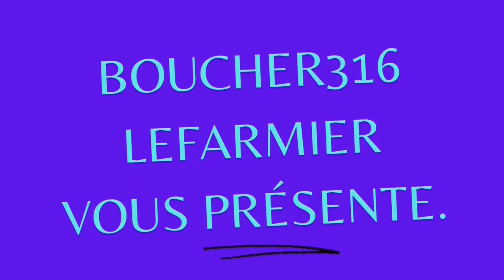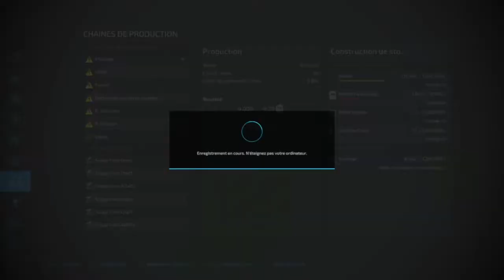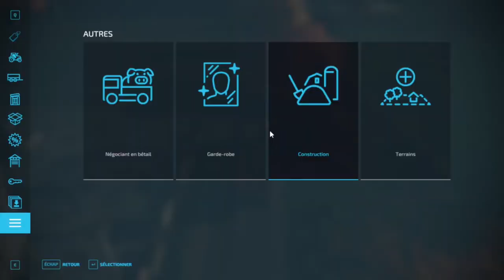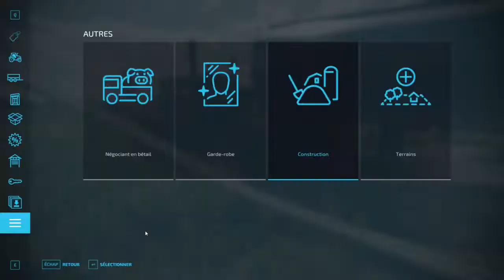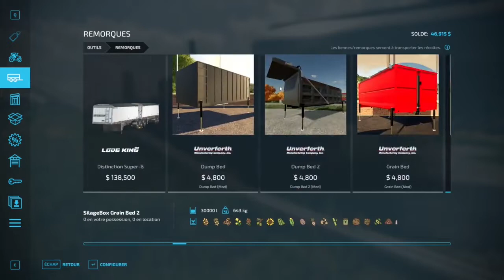FS22 NFMarsch S1E63 Carriere suivit No Cheat + MODS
Bonjour et bienvenue sa ma nouvelle série sur la mappe Nordfriesische Marsch sans fossé sur fs22 je vais faire une partie no cheat et évolutive de ma partie et au plaisir de vous partager cela.

--Ramasser mon herbes de mes champs faucher.